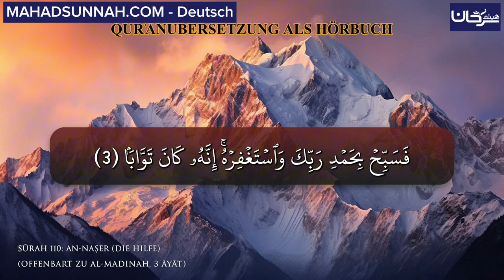SŪRAH 110: AN-NAṢER (DIE HILFE) ALS HÖRBUCH